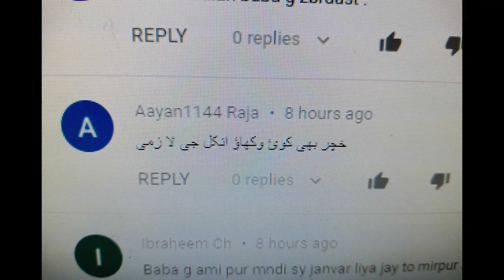subscriber demad achi nasil kay khachar or video pash a khdmat hai by nawaz horse wala new up date 2